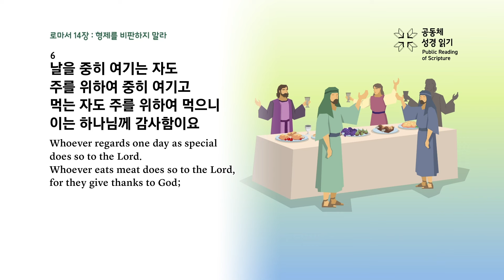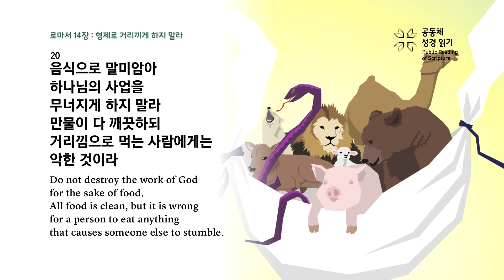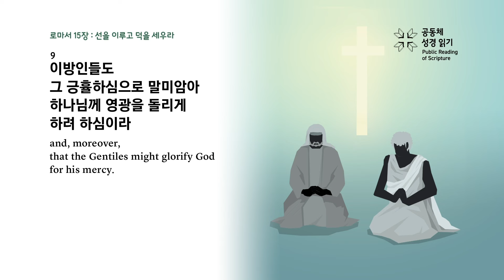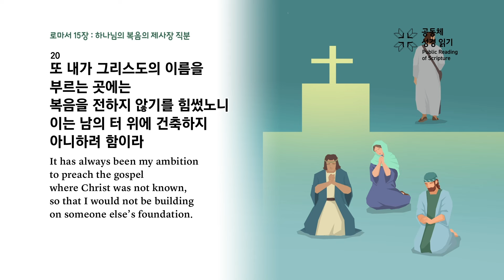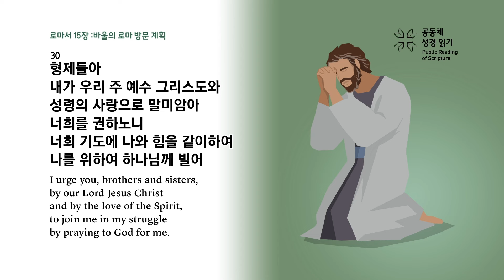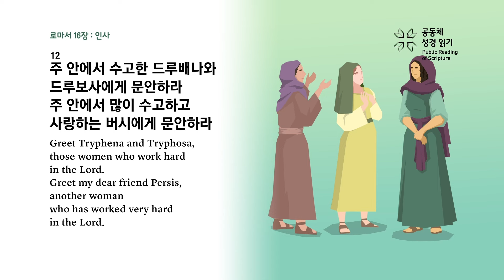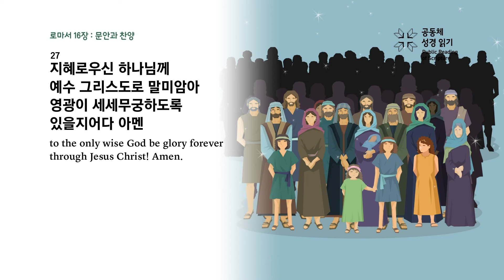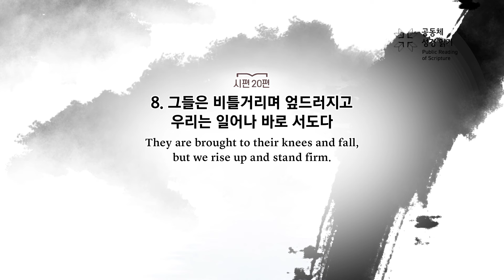[대흥PRS365]330일차_24년11월25일(롬 14-16장_시 20편)